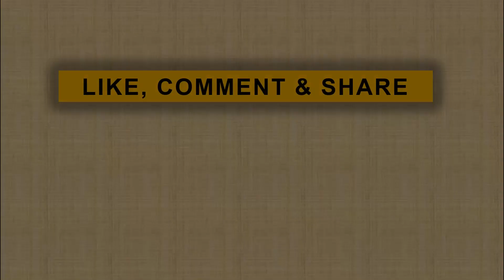Anang Jokowi Harus Pisahkan Kebudayaan dengan Kementerian Pendidikan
jpnn.com, JAKARTA - Anang Hermansyah, anggota Komisi X DPR RI menyambut positif pidato Presiden Jokowi terkait program kerja lima tahun ke depan. Dia berharap komitmen itu harus diwujudkan dalam bentuk kebijakan dan pengawasan pelaksanaan di lapangan...